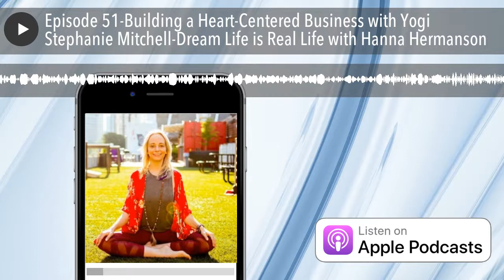Episode 51-Building a Heart-Centered Business with Yogi Stephanie Mitchell-Dream Life is Real Life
Stephanie Mitchell is the founder of The Rolling Mat – Mobile Yoga Studio, based in Atlanta GA. Since the start of her mobile yoga adventure, Steph (aka: Rollin’ Yogi) has been shaking up the yoga industry by providing well-round, community drive yoga experiences outside of the 4 walls of a studio space!

She is the Beer Yogi of Atlanta! Catch her leading yogis through all level, energizing flows at Red Hare, Second Self and Slow Pour on a monthly basis.

Over the last few years, The Rolling Mat has gained substantial partnership with large corporations such as Whole Foods, Keller Williams Realty, AT&T and Healthsource Chiropractic and several breweries in Atlanta by bringing in effective wellness programs through practice and lecture. Steph has traveled the world, bringing her creative pop-up studio and concepts to festivals, breweries and other large scale events!

This year, Steph decided to take all of her knowledge and experience from being a small business owner in the yoga industry and put it to good use! Alongside her public events and corporate partnerships, Steph is a Business mentor who serves to assist other yoga and heart-centered entrepreneurs create their vision and empire while owning their confidence and worth! She also leads monthly workshops in Atlanta and travel locations on mindful strategic planning for yoga and heart-centered businesses.

I'm Hanna Hermanson certified success coach international speaker brand strategist and a real person. If you are 100% committed to expanding your influence and monetizing your passions, you are in the right place. Join our network of entrepreneurs, business owners and online coaches right